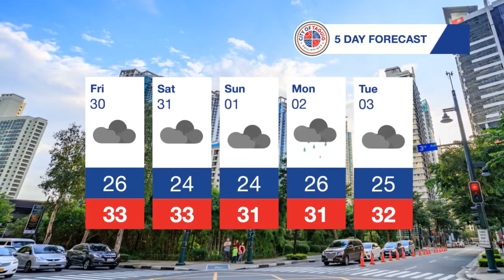Taguig Daily Weather Report - Oct. 30, 2020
WATCH: Alamin ang lagay ng panahon ngayon, sa susunod na limang araw, ang naitalang 2.9 magnitude na pagyanig sa Mabini, Batangas, at kasalukuyang impormasyon tungkol sa Bagyong Rolly sa Taguig City Daily Weather report.